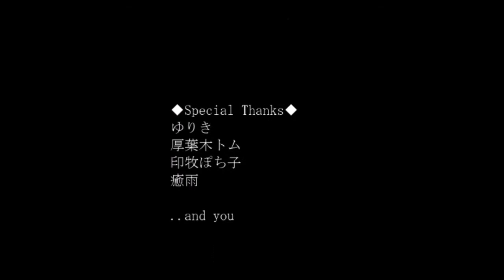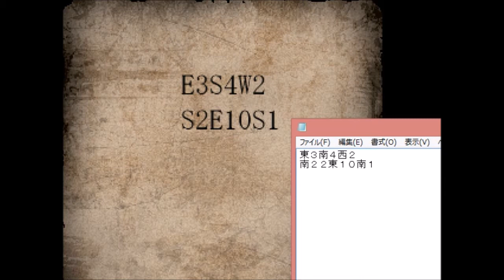後編☆モフりたい|дﾟ)黒猫のK実況プレイ(まめ♪)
ななな！なんてことにゃ～～～

製作者
モノ様